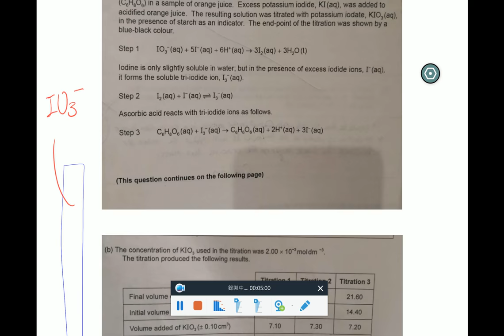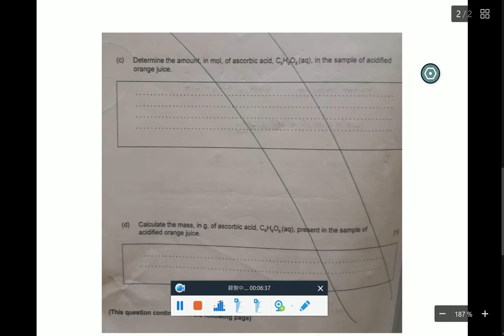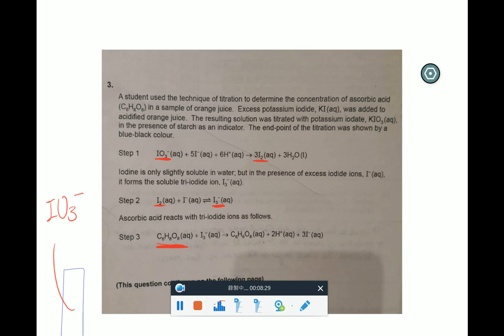Dr Sean 你問我答系列 - 增廣見聞 見識外國試titration題目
Dr Sean Lam 導師背景：
已有超過10年教學經驗
化學博士 (Ph.D in Chemistry)，化學補習界中最高學歷。
大學期間成績超卓，Deans list (院長嘉許名單）之列
大學期間學術表現優秀，大學畢業後被選到理工大學的國家重點化學實驗室 (State Key Lab) 研究六年化學（Organic Chemistry, with transition metal as catalyst)